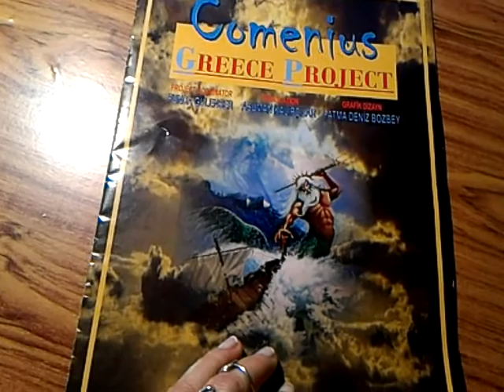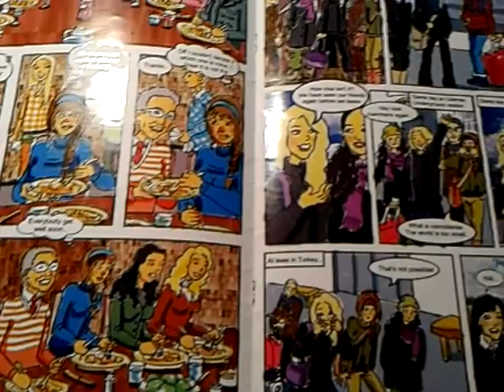KARİKATÜR DERGİM (CARTOON MAGAZINE)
Kanalımda çizimlerim, video tasarımlarım, dans, yemek, tiyatral oyunlar, program tanıtımları gibi paylaşımlarda bulunacağım.